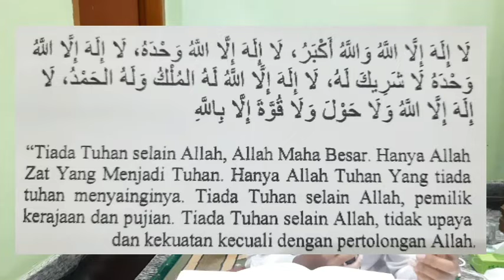Kajian Kitab Al Adzkar : Keutamaan Satu Kalimat yang Dibaca Saat Sakit, Ustadz Muhammad Faisal MAg